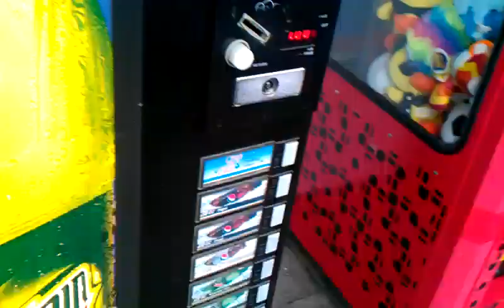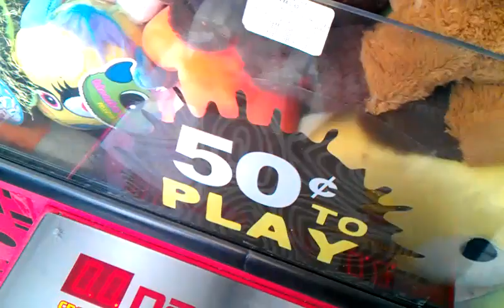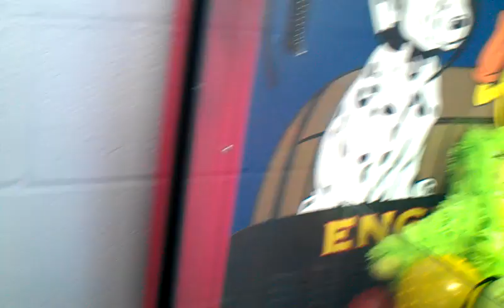Namco Fire Truck Claw Machine @ Walmart Claw tightens up its grip on second try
today i head over to my local walmart to face the namco fire truck claw machine and this time the coin slots are working so i used the coin slots  today drop like and good comment down below if yal like what yall seen subscrib and turn on my postbell notifications i con so yall do not mis out on another video or live stream